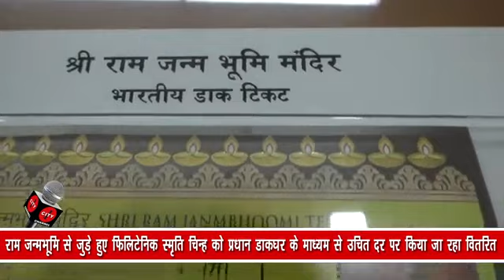राम जन्मभूमि से जुड़े हुए फिलिटेनिक स्मृति चिन्ह को प्रधान डाकघर के माध्यम से उचित दर पर किया जा....